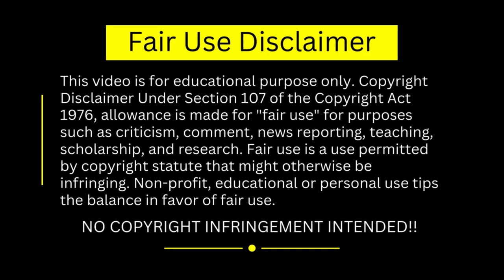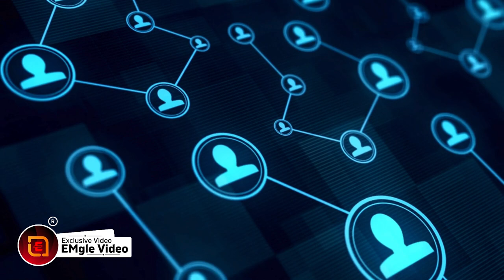The Psychology Of Winning Book by Denis Waitley || Book Summary in Hindi || Audiobook in Hindi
What is the summary of The Psychology of Winning?
The Psychology of Winning Summary of Key Ideas and Review ...
Brief summary
The Psychology of Winning by Denis Waitley is a self-help classic that teaches readers how to develop a winning mindset in order to achieve their goals. It offers practical strategies for building confidence, taking action, and embracing change.

What are the ten qualities of a total winner The Psychology of Winning?
The Psychology of Winning: 10 Principles to Mastering the ...
'The Psychology of Winning: Ten Qualities of a Total Winner' by Dr. Denis Waitley provides readers with valuable insights into the mindset and behaviors that underpin winning in life. The book lays out ten essential qualities that, when cultivated, can transform ordinary individuals into high achievers.

What is the behavior of a winner?
They're resilient, tenacious and calm under pressure. Whether they've done something great or made a mistake, they take responsibility for it. They care about their teams not because they have to, but because they want to. Leading by example is a trait of a true leader.

What is the mentality of a winner?
It's a mindset shaped by strong self-belief, grit, resolution and an aptitude to shake off the disappointments you face – one that can propel you further than you ever thought possible. It's an asset to help you achieve success in whatever form you seek it.

What makes a winner in life?
Winners expect success: Winners are confident. They expect nothing less than success. They are willing to work hard and make sacrifices, in order to achieve it. They will not let themselves be defeated through self-doubt or incompetence.

What makes you a true winner?
True winners are bold in what they ask for but not in an arrogant way. They know what they want and boldly ask for what they want. They can be bold in what they ask because they have spent countless hours executing their plan. Asking boldly for what you want is an act of faith and community.

What are the four main types of psychology?
Psychology includes four major areas: clinical psychology (counseling for mental and behavioral health), cognitive psychology (the study of the mental processes), behavioral psychology (understanding behavior through different types of conditioning), and biopsychology (research on the brain, behavior, and evolution).